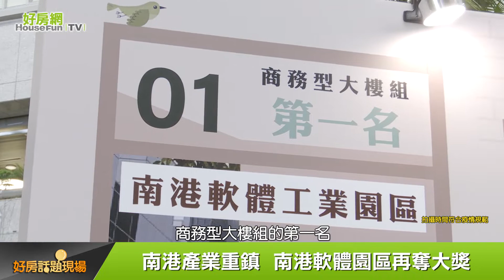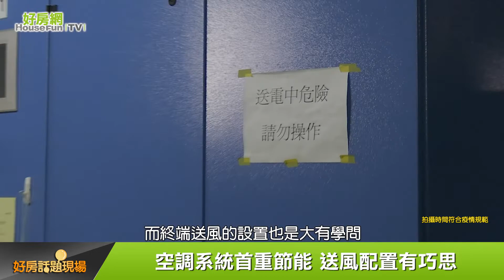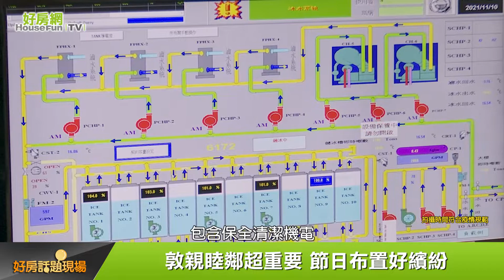南港軟體園區｜好房網TV｜好房話題現場｜蕭裔芬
南港軟體園區自從成立以來，一直都是南港重要的產業據點，由於南軟占地廣大，進駐業者眾多，管理起來又更有挑戰性。南軟管理團隊這一次，憑著優良的管理維護，以及與附近居民的良好互動，成為商務型大樓的表率，一舉奪下商務型大樓組的第一名，以及最佳總幹事獎。